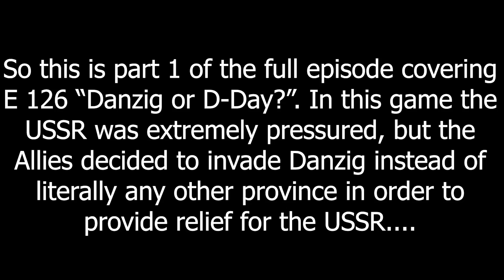Hoi4 MP in a nutshell Full episodes #111(Danzig or D Day part 1)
So this is part 1 of the full episode covering the time, where the Allies decided to invade Danzig instead if opening up a 2nd front.

Mods: WW2 Rebalanced + The Spot Optimization mod(Makes the game run so much better)